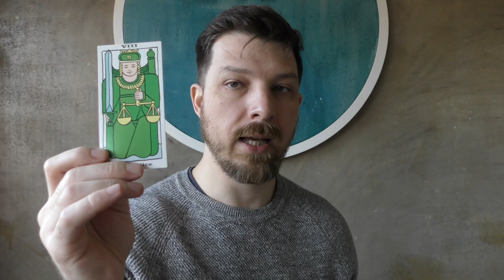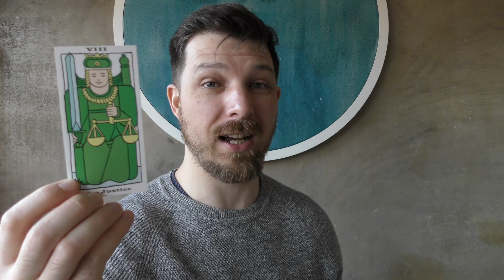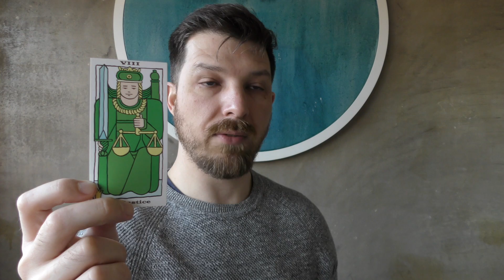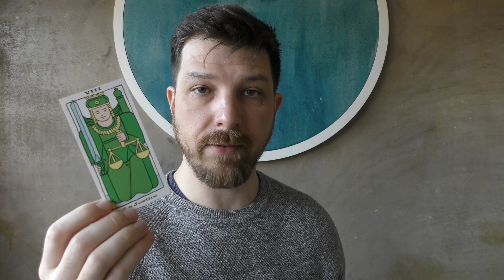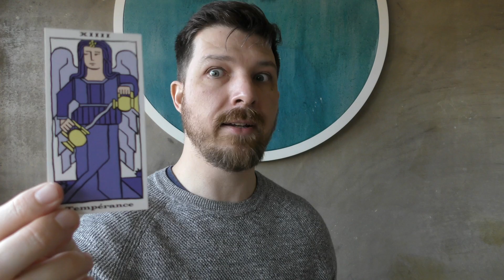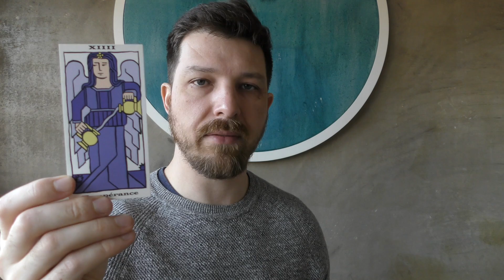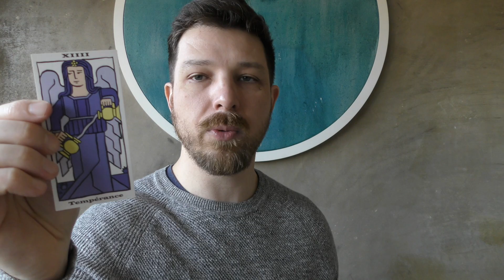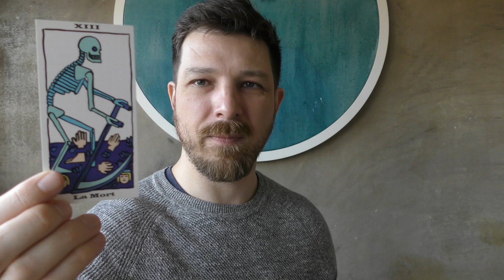Is There Only One Major Arcana?